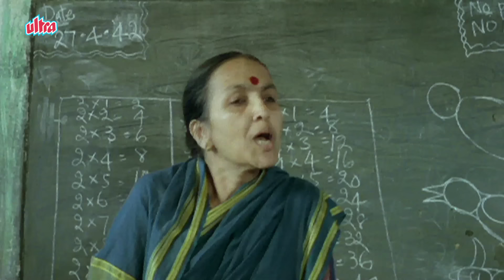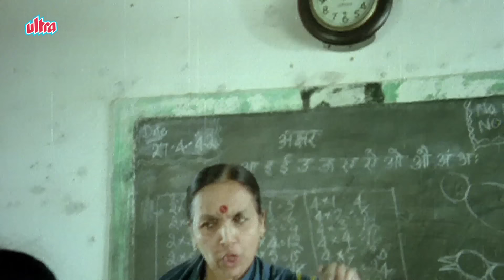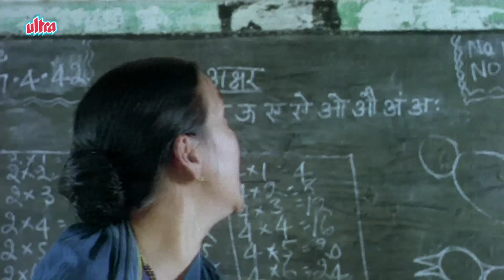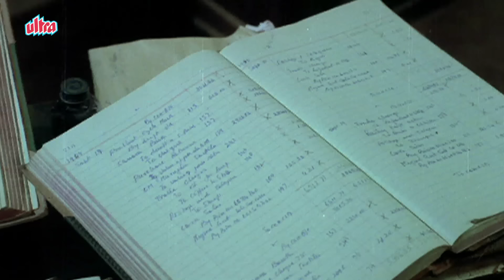Malgudi Days - मालगुडी डेज - Episode 49 - Forty-Five A Month - ४५ रुपये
Forty- Five A Month is a touching story about a simple man Venkat who has a wife Laxmi and school going daughter Shanti. He works with Elgin Electric Flour Mill as an accountant and earns Rs. 40 per month. Venkat who is constantly under work responsibilities cannot take time out for his daughter and wife. This upsets both of them. One day his daughter Shanti pleads him to take her to watch a cinema in nearby theatre. This time Venkat decides to please Shanti make up for all the past events he has missed with her.
In the office, impressed with his performance his boss offers him a promotion and increase in salary by Rs. 5. This puts him in an awkward situation to ask for a leave. In the excitement Shanti bunks her school, doesn’t eat her food and keeps waiting for her father the entire evening but Venkat doesn’t come till late in the night. He finds his daughter tired and sleeping. Helpless Venkat sits by her bedside and starts weeping.
R.K Narayan is at his best in describing the life of a common man.